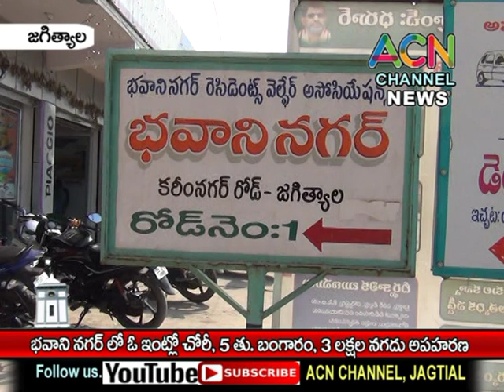జగిత్యాల : భవాని నగర్ లో ఓ ఇంట్లో చోరీ, 5 తులాల బంగారం, 3 లక్షల నగదు అపహరణ